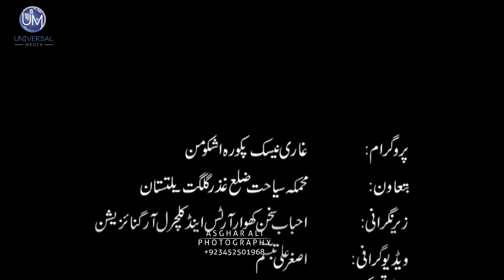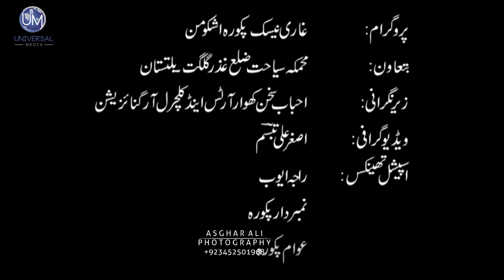Chitrali song 2019 || mumtaz ali andaz || Didar jan dukhi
Universal Media Studio is a business organization related to video production where this business has clients from different areas of Pakistan
This business is base on  video production, where it shoot different types of videos on demand like shoot and editing weeding videos and documentaries.